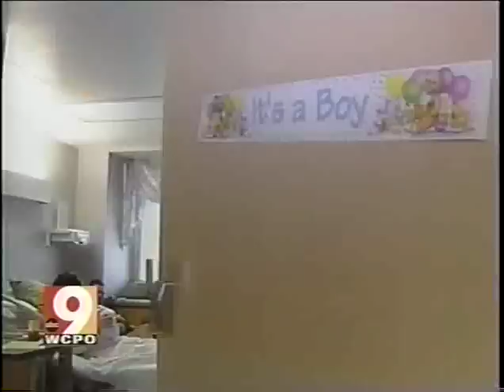Christopher's Highway birth News Coverage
In May of 2007 my wife gave birth to our youngest son on the side of I-275 in Cincinnati. This is the news coverage of that.